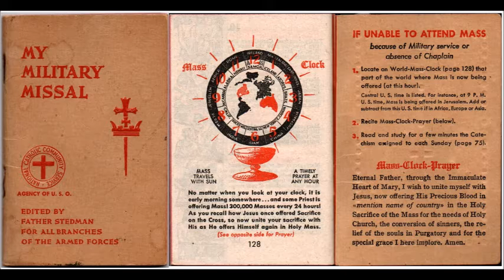If Unable to Attend Mass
From the 1942 My Military Missal.

Because of Military service, or absence of Chaplain.

Locate on, the World Mass Clock, that part of the world, where Mass is now being offered.

Recite Mass Clock Prayer.

Read and study, for a few minutes, the Catechism assigned, to each Sunday.

Mass Clock Prayer.

Eternal Father, through the Immaculate Heart of Mary, I wish to unite myself with Jesus, now offering His Precious Blood, in the Holy Sacrifice, of the Mass, for the needs of Holy Church, the conversion of sinners, the relief of the souls, in Purgatory, and for the special grace, I here implore.

Amen.

As you recall, how Jesus once offered, Sacrifice on the Cross, so now, unite your sacrifice with His, as He offers Himself again, in Holy Mass.

Amen.